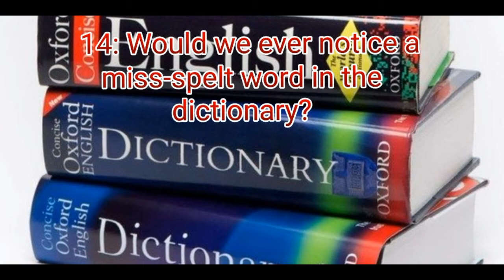Can You Answer My Dumb Questions? #2 (Spider-Man and his Uncle's Rice)